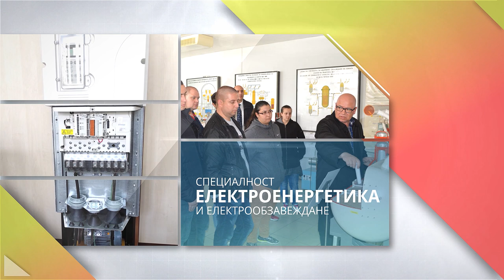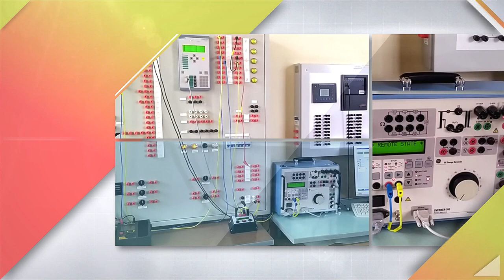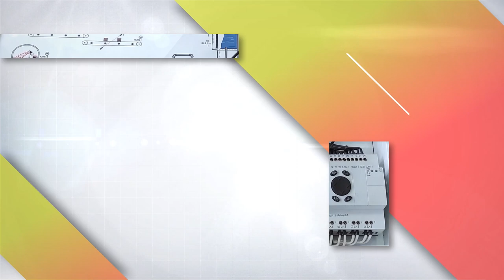Кандидатствайте в специалност Електроенергетика и електрообзавеждане